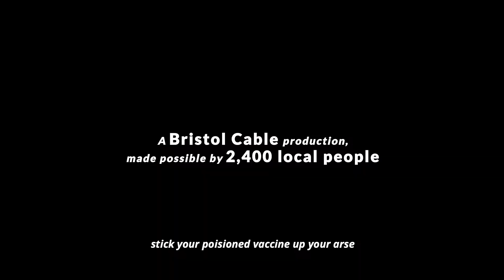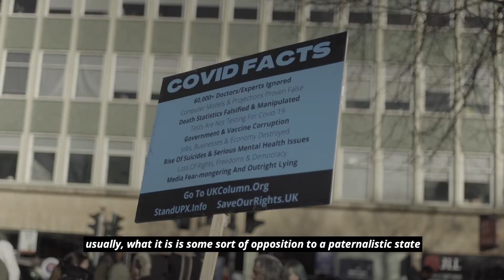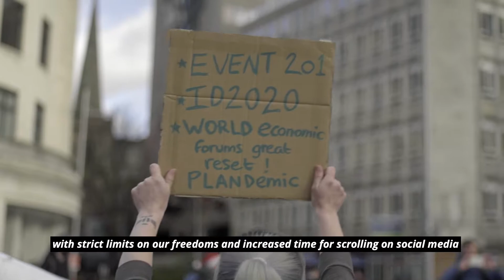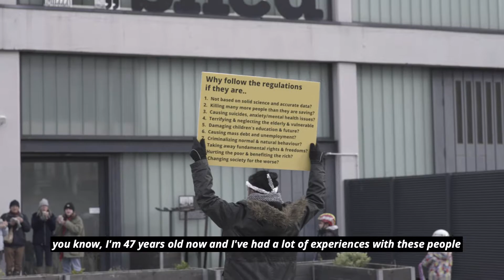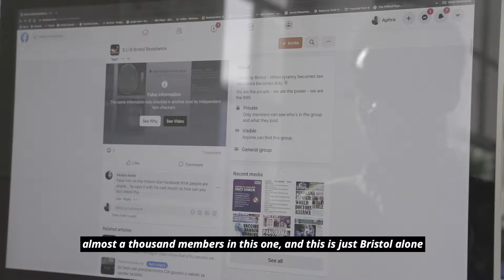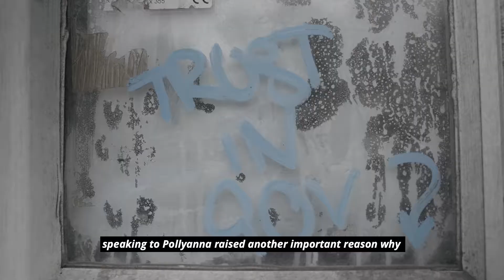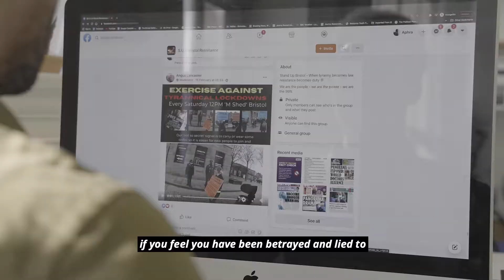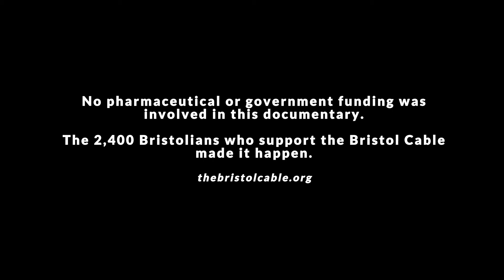Viral: what's causing mistrust in the Covid-19 vaccine?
Marcus Smith delves into why so many people of different stripes are distrustful of the vaccine in this Cable short documentary.

With up to one in four of all British people hesitant about taking the coronavirus vaccine, and some outright rejecting it, we look into what’s behind the mistrust that has been labelled a public health risk.

For more original documentaries and local reporting, visit thebristolcable.org